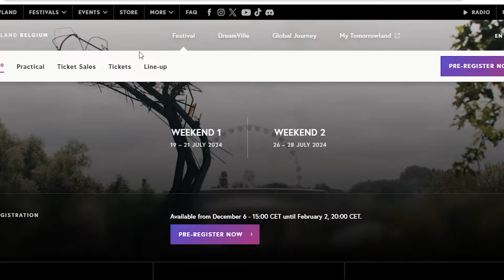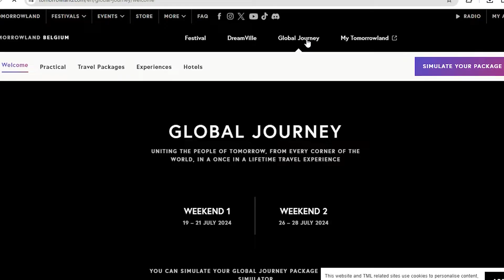Tomorrowland 2024: How to plan as Indian? | Electronic dance music Festival | India to Belgium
Tomorrowland is one of the world's largest and most popular electronic dance music festivals. Tomorrowland takes place in Boom, Belgium, on the beautiful grounds of De Schorre. The festival typically takes place over a period of three days, from Friday to Sunday. With this detailed video, we have covered complete information about the event, including the details you need to know before moving from India.

For reference please watch these videos -

STUDY! TRAVEL! WORK WITH VIDESHWALA.